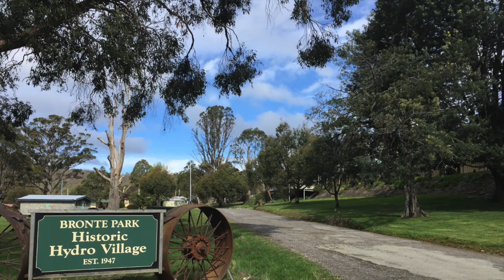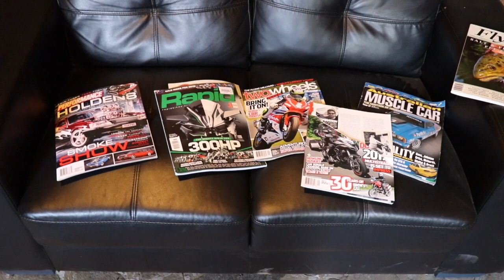Father & son motorcycle adventure Sydney to Tasmania Part 2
This video is Part 2 about our trip to Tasmania as part of our annual Snowy ride.  In this episode we visit Cradle mountain and head off to our accommodation at Miena in the Central Lakes district.